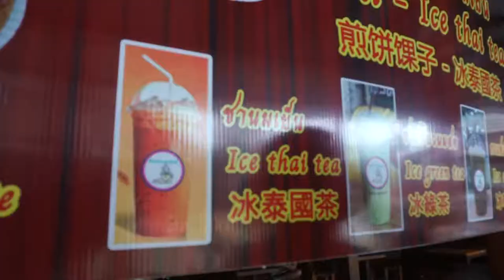TH17 | monkeys, cockroaches and ducks oh my!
Tbh there is only a blip of cockroaches and ducks, but the title sounded good so... sorry not sorry click bait.

Anywho, we went to a fresh market near our house in Thailand, Muang Boran (Ancient Siam) and rode bikes around, some place with monkeys, and fake floating market :')